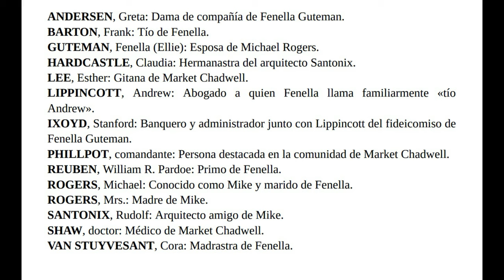NOCHE ETERNA 17-18 AGATHA CHRISTIE AUDIOLIBRO VOZ HUMANA ESPAÑOL SUBTÍTULOS.